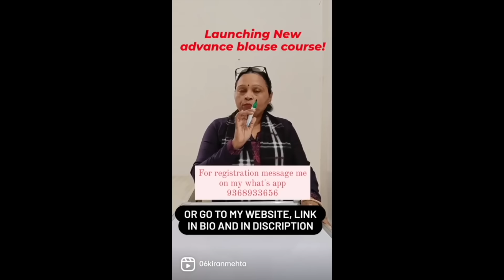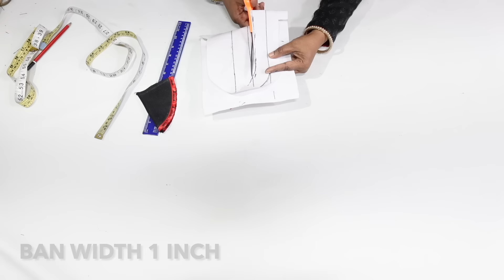ऊपर और नीचे का डिजाइन बिना काटे, कम लेंथ का सूट बनाये With sleeping ban.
Hello, friends, I have launched the new Advance blouse course or beginners' course ZERO SE HERO.

Hello friends मैंने अपना नया बिगिनर्स के लिए कोर्स लांच कर दिया है जिसका नाम है जीरो से हीरो इसको ज्वाइन करने के लिए मेरी website पर जाये
या मुझे WHAT'S APP या मुझे 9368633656

आपको वीडियो पसंद आये तो LIKE करना ना भूले और अगर आपको कुछ पूछना है तो COMMENT या मेरे What's app पर मैसेज करे

Send your queries - WHAT'S APP no. 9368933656